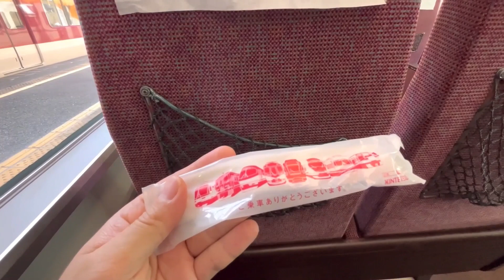【近鉄16010系】凡用特急として活躍する貴重な車両がいました！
鉄道や公共交通機関の魅力を伝える動画を投稿してます。